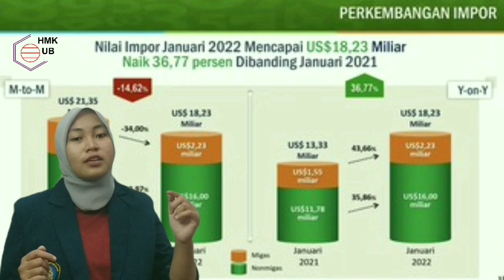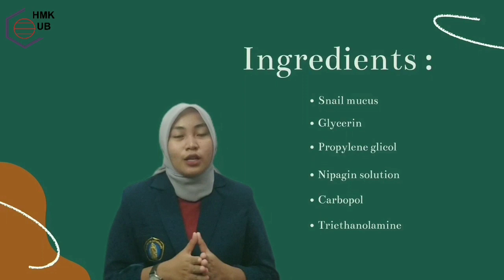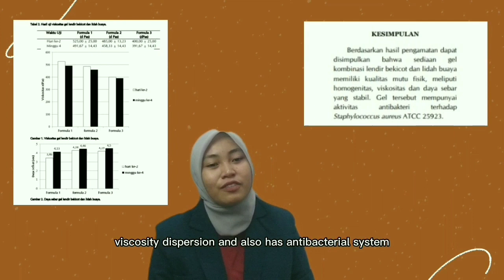Video Presentasi 3MRC 2022 - Nikita Khoirunnisa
Hello sobat English Day 👋🏻

This is our participants 3MRC video with serial number 02 by Nikita Khoirunnisa.

The voting period is open until May 26th at 23.59 WIB